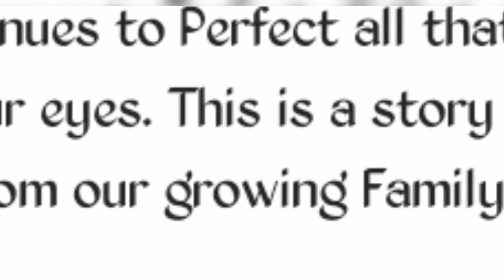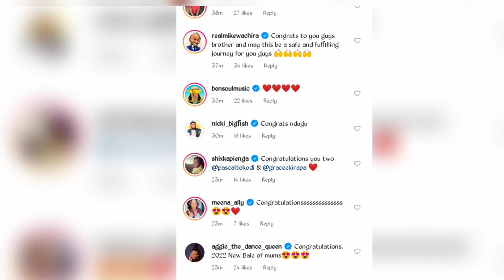Pascal Tokodi | Grace Ekirapa Pregnant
Hi Congratulations! to Pascal Tokodi Grace Ekirapa Pregnant | Baby Bump pregnancy news , pictures , Grace ekirapa and Pascal tokodi latest pregnancy video updates check them out and also what they had to say about it in their captions and some congratulatory messages .
The celebrity news today here on the No 1 T News room, stay informed & up to date.